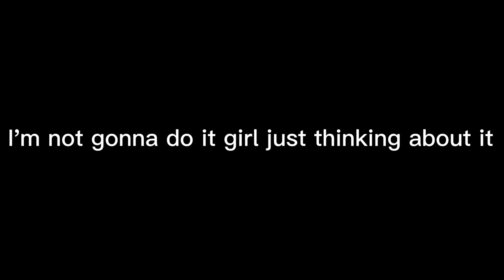A Day In My Life - Concert Edition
Hi Guys!

Welcome to “A Day In My Life”
Come along with me for a mini self care day and an impromptu decision to attend a concert!